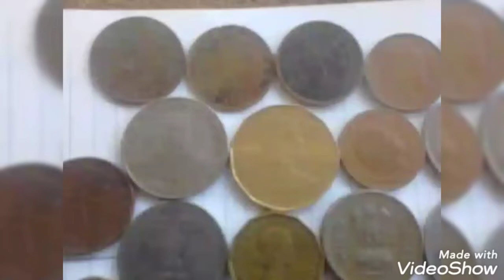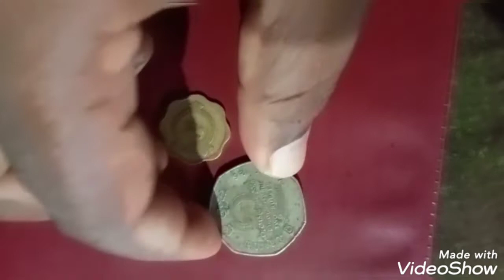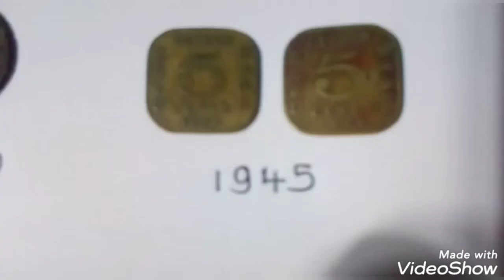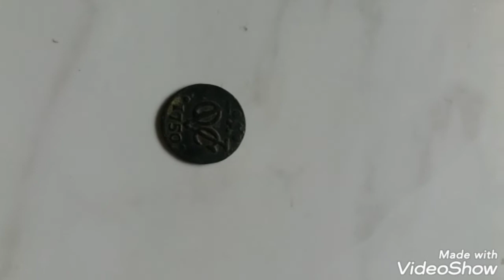VOC coins sale business you can earn dollars can be millionaire join now # England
VOC business